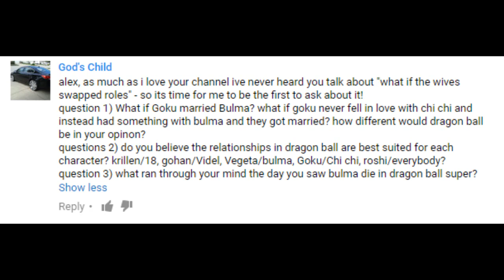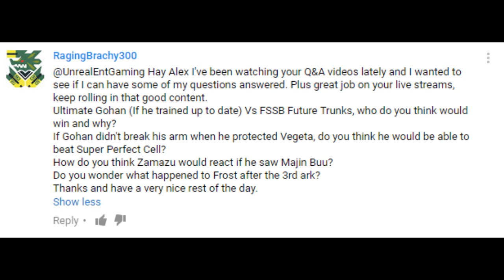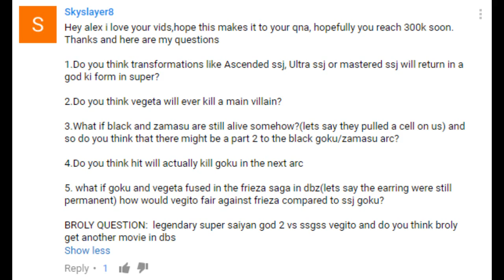What If Goku Married Bulma? Will Vegeta Ever Defeat A Main Villain? - Dragon Ball Q&A #22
Welcome back to the Dragon Ball Q&A! Got any questions you'd like to ask me? Then simply drop them down in the comments and LETS TALK DRAGON BALL! If opinions differ, lets discuss them and share our viewpoints on all things Dragon Ball related! Hope you guys sit back, relax and enjoy! More to come soon!

What If Vegito Battled The Grand Priest At The Omni Tournament? Vegito Return? - Dragon Ball Q&A #21

Will Zamasu Try And Escape Vegito To Another Timeline? Will Trunks Be The Hero - Dragon Ball Q&A #19

What If The Omni King Encountered Zamasu? What If Fusion Is Saved For Later? - Dragon Ball Q&A #17

What If Vegito Doesn't Happen? How Strong Is Zamasu's Fusion With Goku Black? - Dragon Ball Q&A #16

Can Goku Black Transform? What If Hit Fought Goku Black? Will Vegito Appear? - Dragon Ball Q&A #15

Are you not a legend?! What are you waiting for?!

Visit: LootCrate.com/UnrealEntGaming.